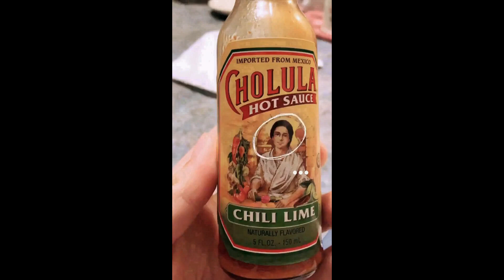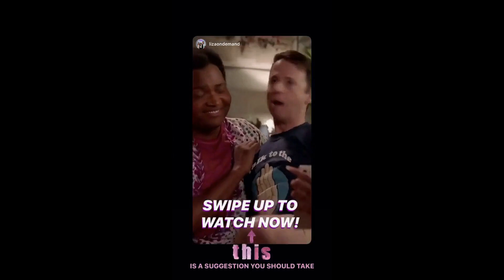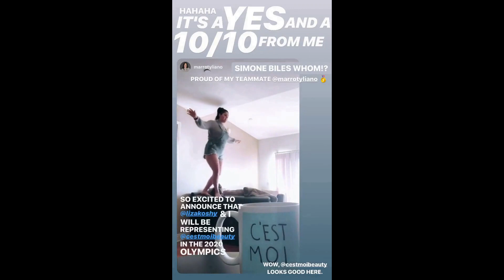Liza Koshy | Instagram Stories | October 22 - 30, 2019